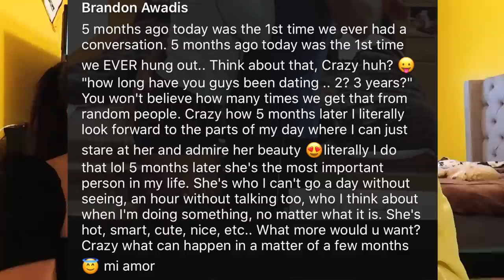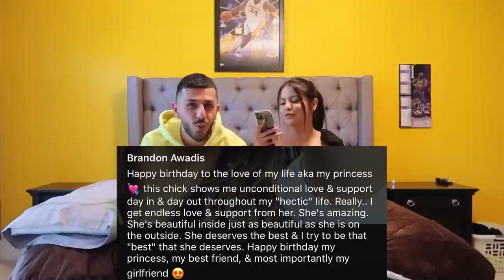EX-COUPLE REACTS TO OLD RELATIONSHIP PICTURES!! *AWKWARD*